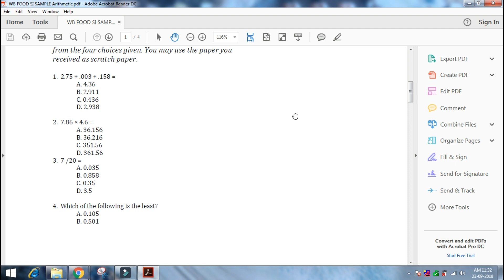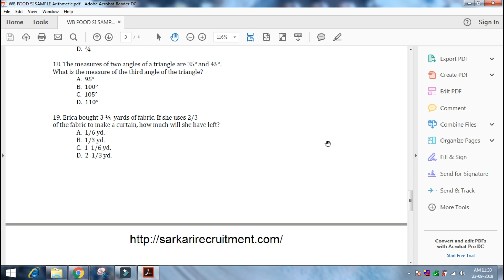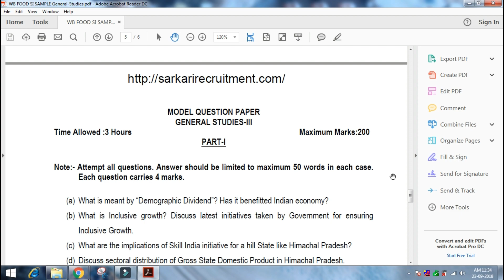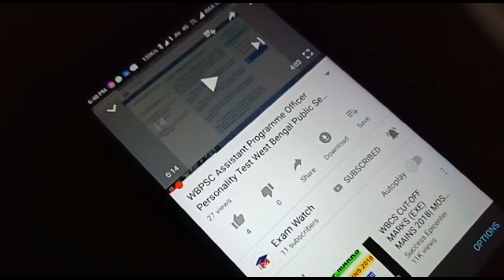WBPSC Food Supply Sub Inspector 2018 Sample Questions FOODSUPPLY SUB INSPECTOR Exam Watch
Exam Watch welcomes you

Answer Key to Sample Paper WB Food Supply Sub Inspector (Arithmetic):
1. B
2. A
3. C
4. C
5. D
6. A
7. B
8. C
9. C
10. C
11. C
12. C
13. D
14. B
15. C
16. B
17. B
18. B
19. C
20. D